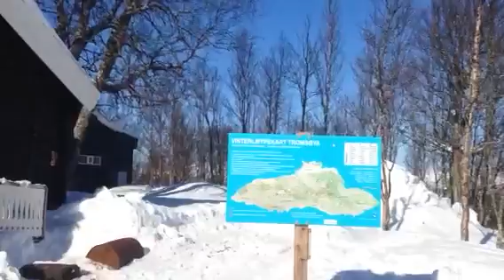På toppen av Skihytta